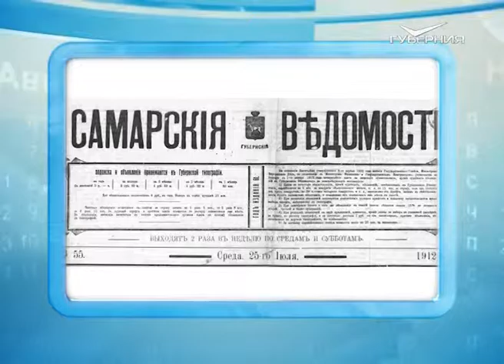Календарь губернии 29.12.2016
29 декабря 1913 года в Самаре, на Александровском катке, который располагался на улице Дворянской (нынешней улице Куйбышева), состоялись конькобежные состязания. 11 спортсменов, показавших лучшие результаты на разных дистанциях, получили ценные призы.
В 29-й день декабря в разные годы появились на свет: российская императрица Елизавета Петровна из династии Романовых; известный архитектор, один из создателей русского ампира Карл Росси; американский актёр, лауреат премии «Оскар» Джон Войт и прочие знаменитости.
День ангела сегодня у Александра, Аркадия, Владимира, Ильи, Макара, Марины, Николая, Павла, Петра, Семёна и Софьи.